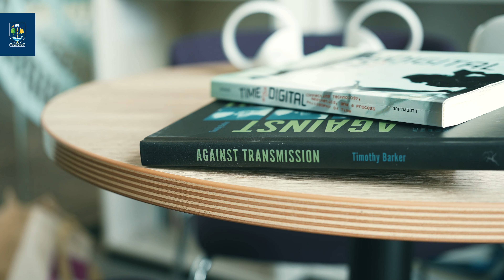Spotlight on Research | Tim Barker | Media Technology and Aesthetics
Discover the dynamic world of media technology with Professor Timothy Barker. His research journeys through the historical milestones and ever-evolving landscape of media tech, from the inception of cinema and television to the advent of smartphones, tablets, and virtual reality. Join us as Tim examines the profound influence of these devices on the individuals who engage with them.

Our ‘Spotlight on Research’ series focuses on our world-changing researchers and their fantastic work at the University of Glasgow. The series showcases how researchers at different stages in their career contribute to the University’s mission to transform lives through ideas and action.